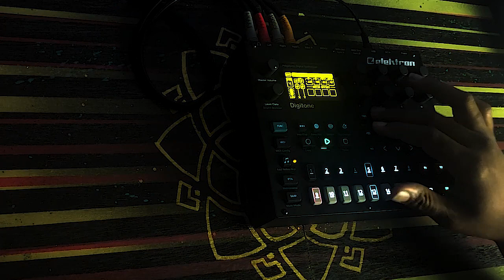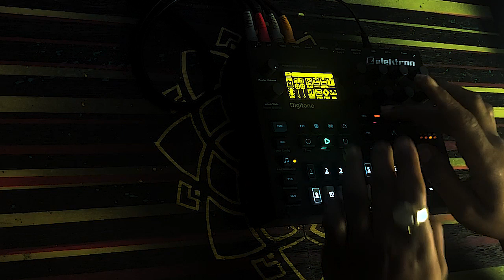Elektron Digitone / IDM / Techno / Live Session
Testing out a few more patches for my upcoming Digitone sound pack. This collection of sounds, loops and patches are influenced by IDM, Techno, Glitch and experimental music.
Coming soon.